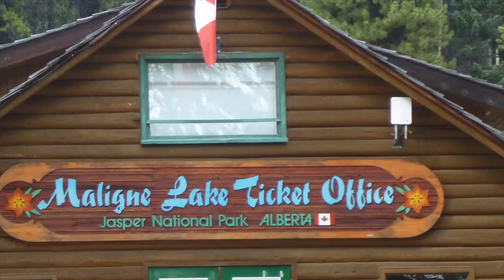Maligne Lake Jasper National Park Alberta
Sunny day on a beautiful lake!